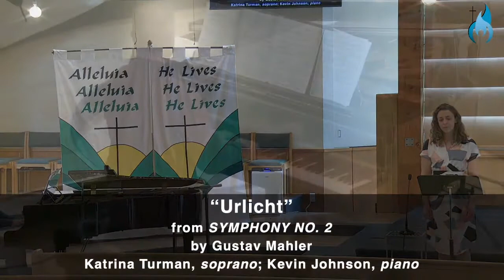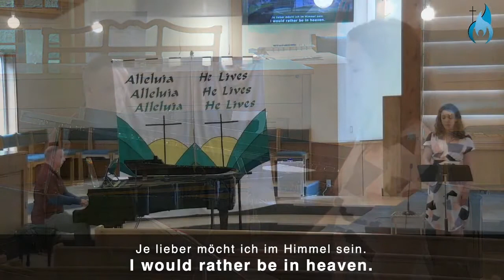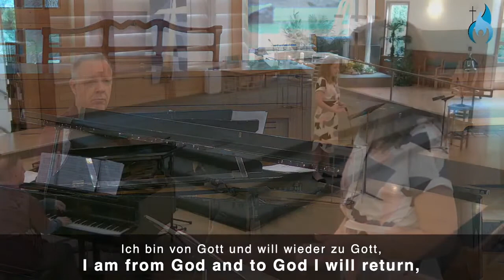Mahler’s “URLICHT” from Symphony No. 2 feat. Katrina Turman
Katrina Turman (soprano) and Kevin Johnson (piano) perform Mahler’s “URLICHT” from Symphony No. 2 at Lake Washington United Methodist Church in Kirkland, WA on Easter Sunday, April 4, 2021.

✜ If you like what you experience and want to get involved